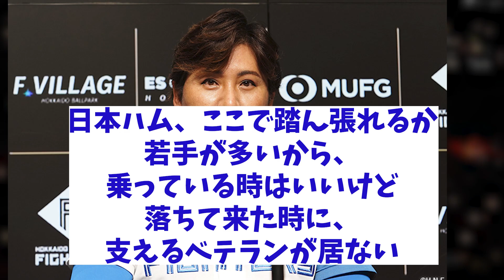日本ハム・新庄監督 2軍降格の齋藤に苦言・・・【野球情報】【2ch 5ch】【なんJ なんG反応】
5chコンテンツ使用許諾済
【引用元】
h ttps://5ch.net/